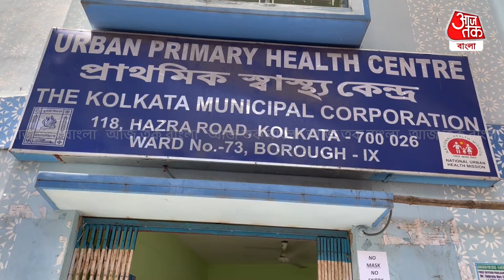এবার পান বুস্টার ডোজ বিনামূল্যে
প্রধানমন্ত্রী ঘোষণা করেছেন 15 জুলাই থেকে গোটা দেশ জুড়ে বিনামূল্যে বুস্টার ডোজ দেওয়া হবে সরকারি স্বাস্থ্য কেন্দ্রে । 75 দিন ধরে বিনামূল্যে বুস্টার ডোজ দেওয়ার প্রক্রিয়া শুরু হল দেশজুড়ে । কলকাতাতেও দেখা গেল বুস্টার নেওয়ার জন্য লাইন । 18 বছরের ঊর্ধ্বে এই ডোজ দেওয়া হবে সম্পূর্ণ বিনামূল্যে । হেল্থ ক্লিনিক গুলো থেকে বুস্টার ডোজ পাঠানো হচ্ছে পুরসভার বিভিন্ন স্বাস্থ্য কেন্দ্র গুলোতে ।